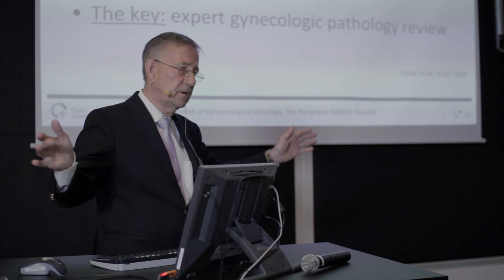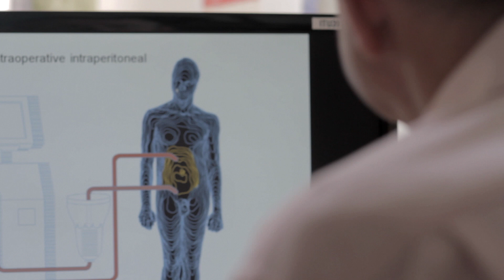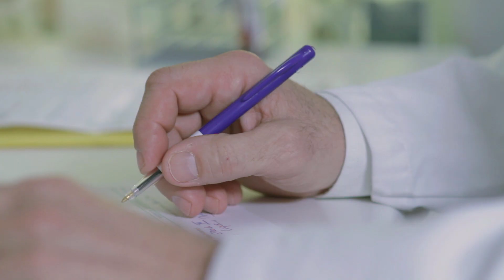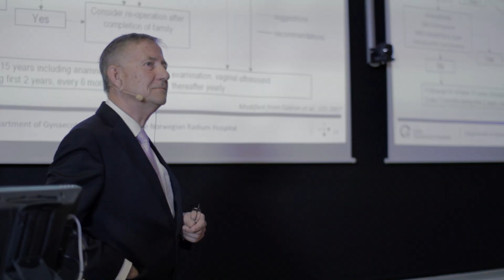Kong Olav Vs kreftforskningspris 2012 - Claes Göran Tropé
Professor Claes Göran Tropé er vinner av Kong Olav Vs kreftforskningspris 2012. Han har preget det norske fagmiljøet i gynekologisk kreft gjennom mer enn 25 år og har fått internasjonale priser og stor anerkjennelse for sin innsats.

Kong Olav Vs kreftforskningsfond ble opprettet av Kreftforeningen i 1992 til minne om Kong Olav V. Fondet deler årlig ut en pris på 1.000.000 kroner til en kreftforsker eller gruppe av forskere som har bidratt til å fremme den norske kreftforskningens kvalitet og omfang.